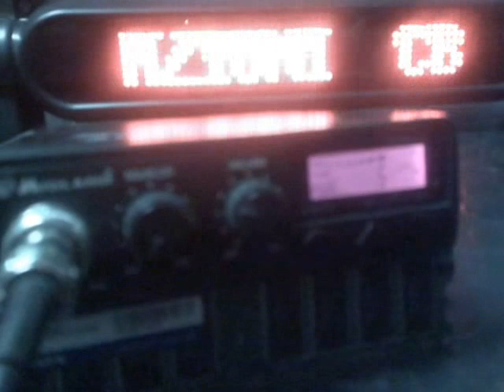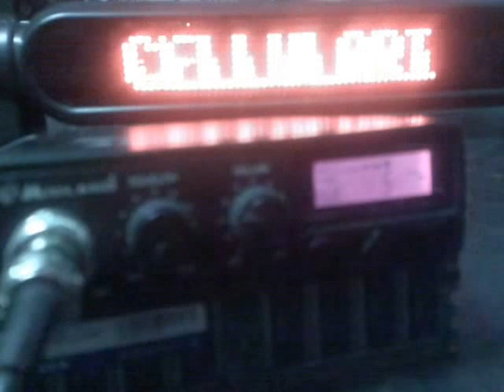Midland Alan 121 colt By Scorpione. 31-12-2013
TANTI AUGURI e BUON 2014 da Rino radio Scorpione. Cb Alan 121 con 400 canali - eco colt effetto elicottero - beep - parlascolto - aumento di potenza.